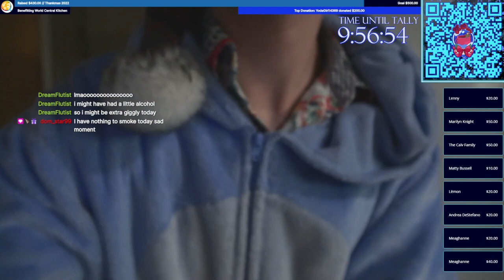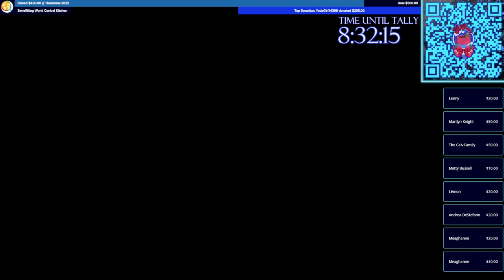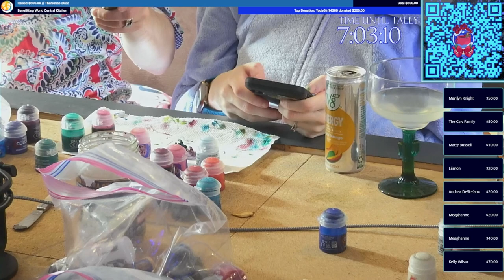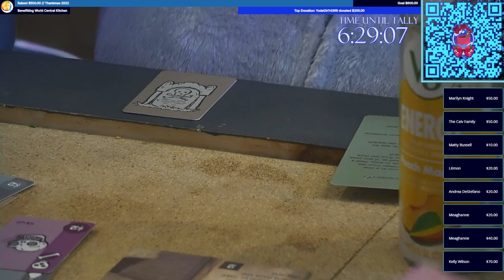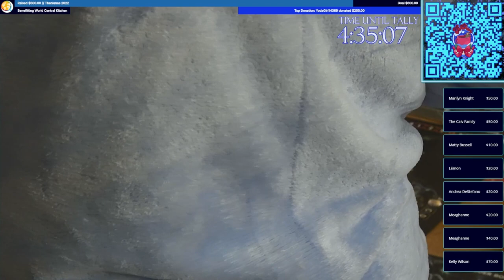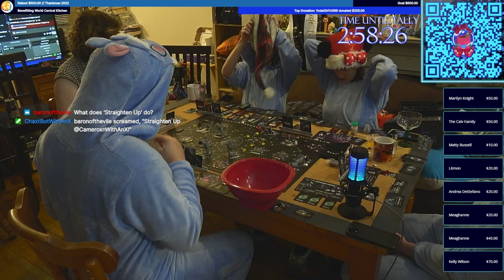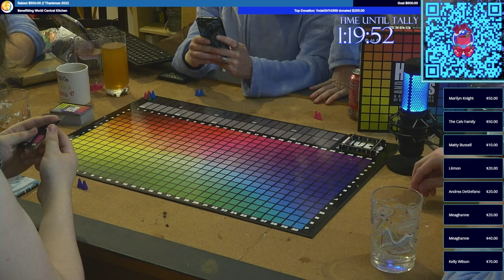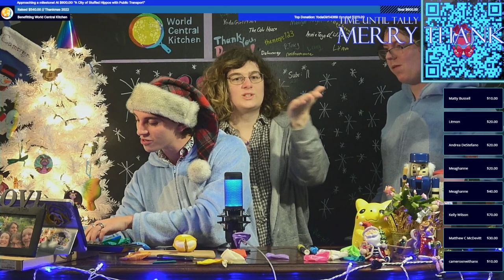Tabletops to Clinch Up a Charitable Ordeal, but First Breakfast! | 24 Hour Thankmas Stream Part 3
Good evening all! Thank you for tuning in for Thankmas 2022! This year's event was excellently special and really important for us in the "WithAnX" community! We were able to have so many wonderful friends on and raise a ton of money for a very appropriate cause!

This was such a wonderful time, and I cannot wait to do this again next year! Perhaps even bigger than it was this time around!!

It was a pretty long stream (24 hours to be precise) so YouTube requires a few splits to back it all up. Without further ado, presenting, HippoHype's Thankmas 2022... Part 3: We Eat Breakfast and Play Many A-Tabletop

That's it y'all! See ya next year!

Over $1000 raised!!! (Between Tiltify and Twitch contributions)

Huge thanks to everyone who participated!!!
Erik - @erikander93
Glenn - @lycoslore
Pepper - DaLucaray
Anna - @annascreations8362

00:00:00 - Freezeframe During the Switch

00:02:45 - The Kitchen in the Basement Appears!

00:06:12 - Sound: On!

00:13:28 - Hippos and Breakfast Prep

01:00:44 - Anna Hosts Beautifully

01:42:35 - Back Upstairs

01:47:14 - Brunch Ensues

02:16:24 - Clean Up the Table!

02:20:56 - Painting Models from Nemesis

03:16:33 - Board Game: Studies in Sorcery

04:24:55 - Setting up Nemesis

04:58:17 - Intro to Nemesis

05:17:02 - Board Game: Nemesis

05:48:50 - Nemesis: Alien Attack!

06:06:53 - Nemesis: Conflict Arrises

07:28:42 - Nemesis: Cameroxn Dies

07:46:03 - Nemesis: Ship Explodes, Anna Dies

07:55:21 - Setting up Unmatched

08:02:10 - Board Game: Unmatched

08:49:26 - Board Game: Hues and Cues

09:41:15 - Board Game Preview: The Terrifying Girl Disorder

09:44:06 - Preparing for the End

09:52:40 - Closing Words

10:15:54 - Merry Thankmas!! (24 Hour Mark)

10:17:41 - Popping Every Donation Balloon

10:21:18 - One More Dono

10:22:25 - Bye y'all!